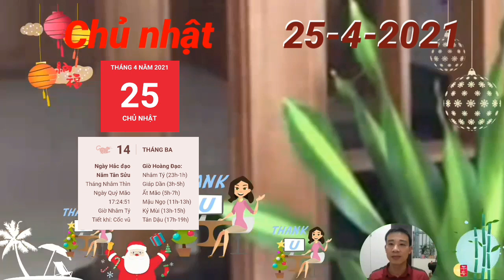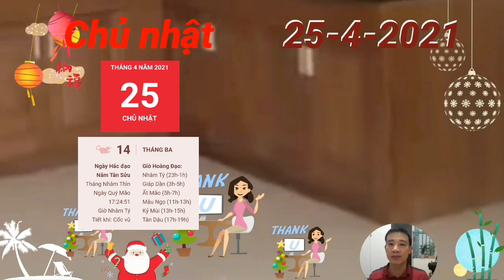Tử Vi Ngày 25/4 BÁO TIN MỪNG, Con Giáp MỞ TIỆC KHAO LÀNG, TRÚNG LỚN, GIÀU TO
1. Tử vi tuổi Tý, CHỦ NHẬT ngày 25/4/2021 cực chuẩn
Tý Mão tương hình, người tuổi Tý vốn rất thông minh và có thể hoàn thành tốt nhiệm vụ được giao, tuy nhiên đó không phải là lý do để bạn hay tỏ ra coi thường bạn bè và đồng nghiệp xung quanh, cho rằng người ta chỉ mang lại nhiều rắc rối cho mình.
2. Tử vi tuổi Sửu, CHỦ NHẬT ngày 25/4/2021 cực chuẩn
Người tuổi Sửu điềm tĩnh, luôn cố gắng tránh gây thù chuốc oán với mọi người, song như vậy không có nghĩa là bạn không vướng vào rắc rối. Trong ngày hôm nay, do chịu tác động của Tỷ Kiên, bản mệnh dễ vướng vào tranh chấp do đồng nghiệp, bạn bè gây ra.
3. Tử vi tuổi Dần, CHỦ NHẬT ngày 25/4/2021 cực chuẩn
4. Tử vi tuổi Mão, CHỦ NHẬT ngày 25/4/2021 mới nhất
Thiên Quan gây rối, người tuổi Mão dễ phải đối diện với kẻ tiểu nhân trong ngày hôm nay. BÁO TIN MỪNG, Con Giáp MỞ TIỆC KHAO LÀNG, TRÚNG LỚN, GIÀU TO
5. Tử vi tuổi Thìn, CHỦ NHẬT ngày 25/4/2021 cực chuẩn
6. Tử vi tuổi Tị, CHỦ NHẬT ngày 25/4/2021 cực chuẩn
7. Tử vi tuổi Ngọ, CHỦ NHẬT ngày 25/4/2021 cực chuẩn
tuổi Ngọ cần phải hết sức chú ý trong chuyện chi tiêu vào ngày hôm nay. Dù bạn có khá giả đến đâu đi chăng nữa nữa mà cứ tiêu tiền không kiểm soát thì túi tiền cũng sẽ dần vơi cạn theo thời gian.
 8. Tử vi tuổi Mùi, CHỦ NHẬT ngày 25/4/2021 chuẩn nhất
9. Tử vi tuổi Thân, CHỦ NHẬT ngày 25/4/2021 cực chuẩn
10. Tử vi tuổi Dậu, CHỦ NHẬT ngày 25/4/2021 cực chuẩn
Thực Thần chiếu mệnh giúp bạn có được vận may tài chính. Bạn có thể kiếm được một khoản kha khá nhờ các công việc làm thêm. Đó là thành quả xứng đáng với công sức bạn bỏ ra trong suốt thời gian vừa qua.
11. Tử vi tuổi Tuất, CHỦ NHẬT ngày 25/4/2021 cực chuẩn
12. Tử vi tuổi Hợi, CHỦ NHẬT ngày 25/4/2021 cực chuẩn

Thủy sinh Mộc, người tuổi Hợi đã lập gia đình sẽ có một ngày khá yên bình. Bạn luôn tin tưởng vào tất cả các thành viên trong gia đình mình. BÁO TIN MỪNG, Con Giáp MỞ TIỆC KHAO LÀNG, TRÚNG LỚN, GIÀU TO

CÁC BẠN THAM KHẢO thêm video sau nhé:
☯TU VI HANG NGAY☯ Thứ 7, ngày 24/4/2021 Con Giáp Tiền Tiêu Không Hết, Trúng Độc Đắc, Giàu Quá Trời
☯ Tử Vi Ngày 22/4 THẦN TÀI BÁO MỘNG, CON GIÁP ĐẠI PHÁT TÀI, SỐ HƯỞNG, GIÀU TO
☯ Tử Vi Ngày 21/4 Tin Quá Vui, TRỜI CHO LỘC, Con Giáp TRÚNG LỚN, GIÀU TO, TÀI LỘC ĐẦY NHÀ